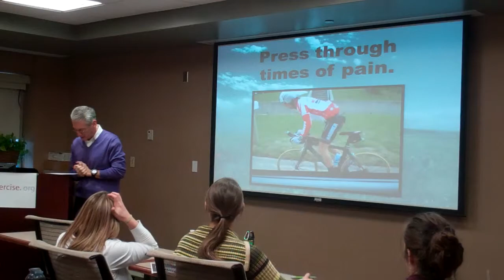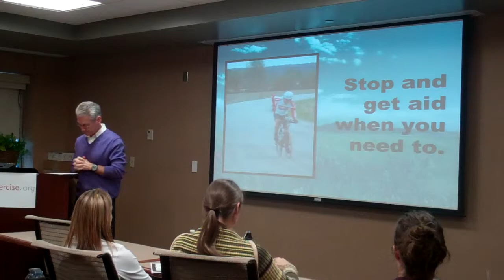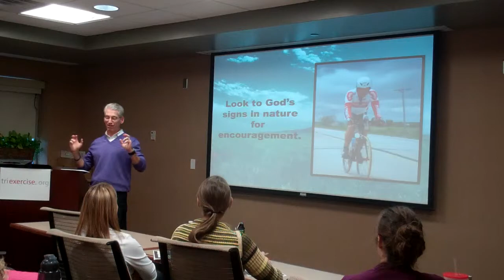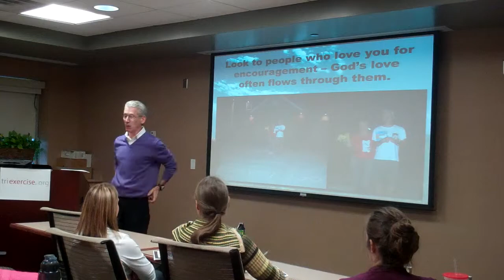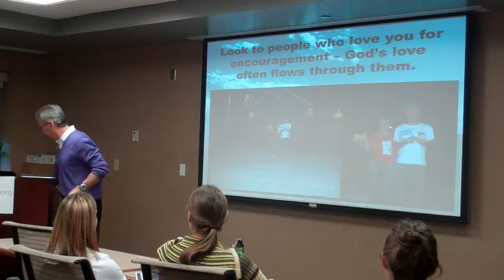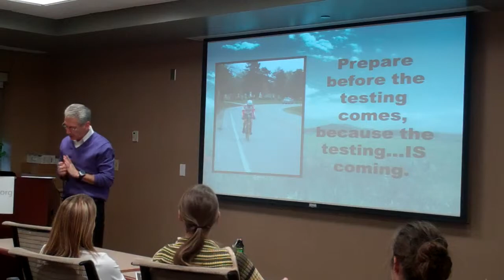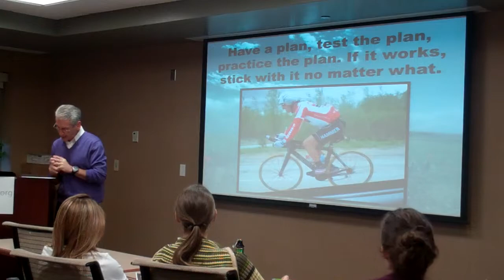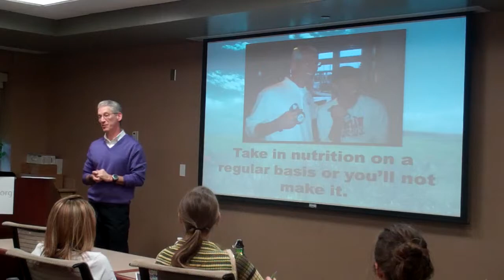TriExercise 3 - Overcoming Limiters that Hold You back in Training!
Lincoln Murdoch presents tips on overcoming what holds us back from accomplishing our goal with training and exercise.  Lincoln uses an ultra-distance bike race he competed in as an example and explains everything that tried to hold him back from winning!  For more information on triexercise educational series, please